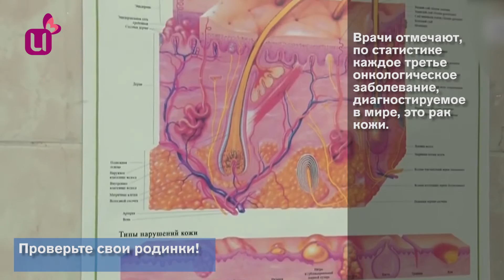Проверьте свои родинки!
Междуреченцев зовут проверить родинки. В дерматовенерологическом отделении больницы на пр. 50 лет Комсомола, 9 пройдет акция «Осторожно, меланома!».